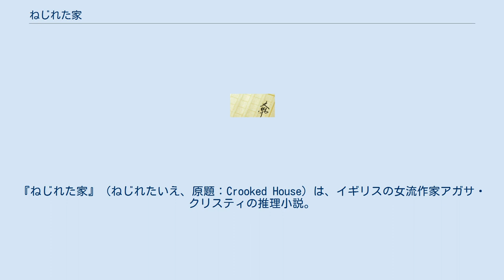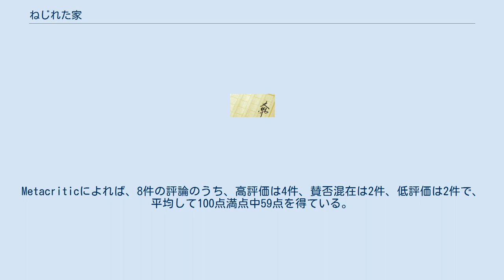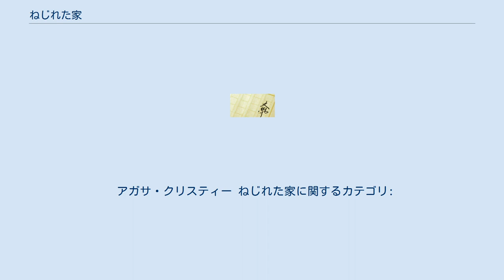ねじれた家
マザー・グースを題材にしたミステリ
『ねじれた家』（ねじれたいえ、原題：Crooked House）は、イギリスの女流作家アガサ・クリスティの推理小説。
1949年に発表された。
 原題 "Crooked House" は、作品中に引用されているマザー・グースの童謡 "There was a crooked man"（ねじれた男がおりました）の最終節の歌詞 "in a little crooked house" に由来する。
 本作は、『無実はさいなむ』とともにクリスティが自作の中でもっとも満足していると語った作品である。
 ねじれた家に住むアリスタイド・レオニデスが毒殺される。
アリスタイドの孫娘ソフィア・レオニデスの恋人のチャールズ・ヘイワードは、ロンドン警視庁副総監である父や、タヴァナー主任警部、そしてソフィアとともに事件を捜査する。
 やがてソフィアにほとんどの財産を譲るという遺言書が出てきて、さらに第2の殺人が起こる。
 2017年に『アガサ・クリスティー ねじれた家』（原題：Crooked House）のタイトルで初映画化。
英国では2017年12月17日にチャンネル5で放映された。
 一部の登場人物の設定が原作から変更されている。
チャールズは外交官を辞め、私立探偵となっており、ソフィアとも別れている。
また、父アーサーは何らかの事件で殺害され、犯人は見つかっていない。
レオニデス家では、ロジャーが次男、フィリップが長男になっている。
 ※括弧内は日本語吹替 Rotten Tomatoesによれば、30件の評論のうち、57パーセントにあたる17件が高く評価しており、平均して10点満点中5.1点を得ている。
Metacriticによれば、8件の評論のうち、高評価は4件、賛否混在は2件、低評価は2件で、平均して100点満点中59点を得ている。
 アガサ・クリスティー ねじれた家に関するカテゴリ: